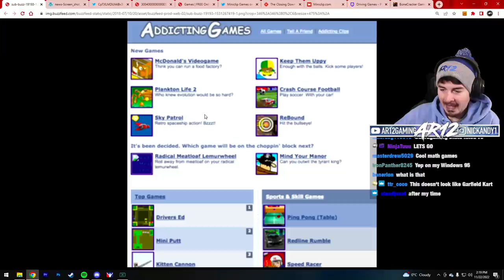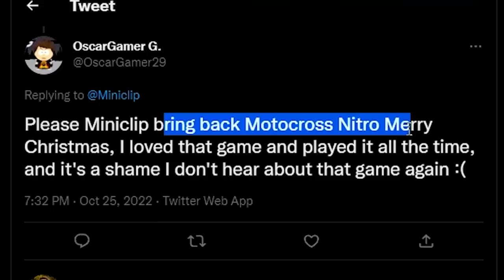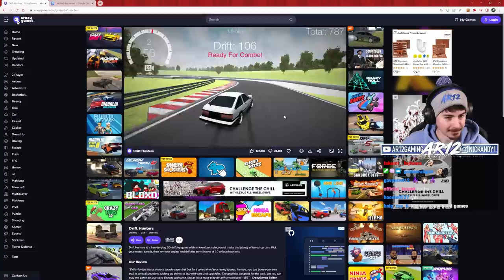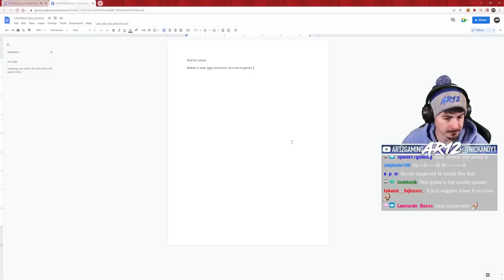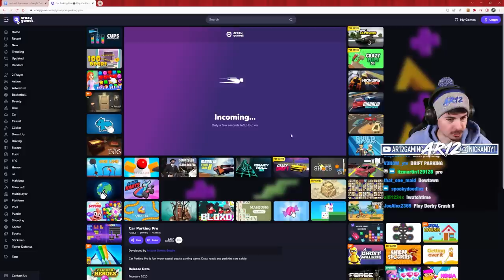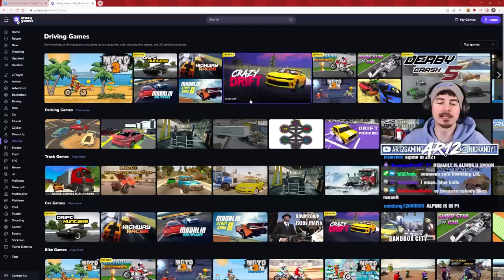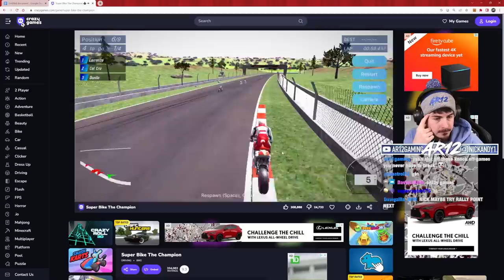I Played The Most ILLEGAL Car Games...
I played the most ILLEGAL Car Games... I tried browser car games like Drift Hunters, Madalin Cars Multiplayer, Highway Racer and more but ended up finding a super ILLEGAL car game lol